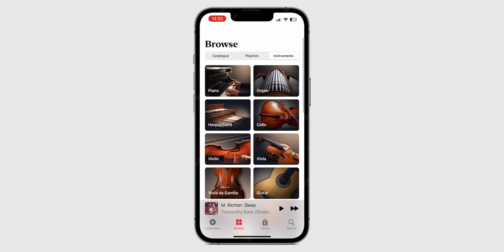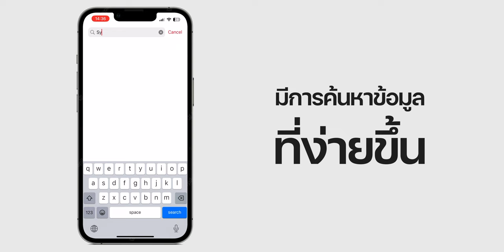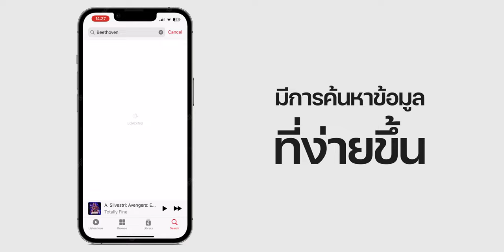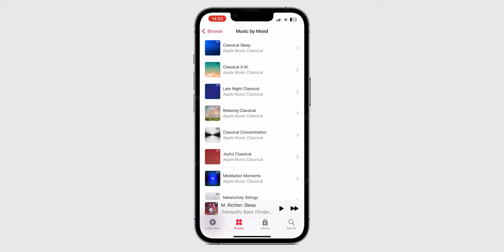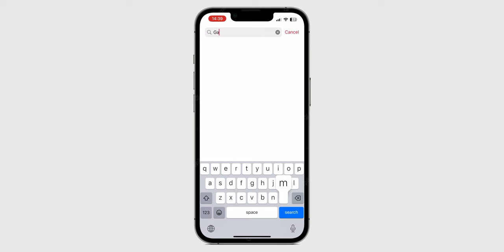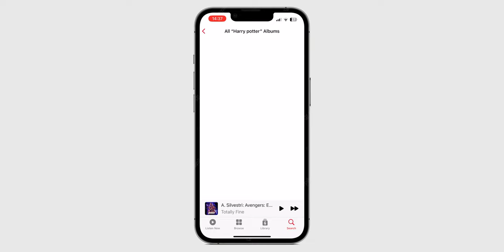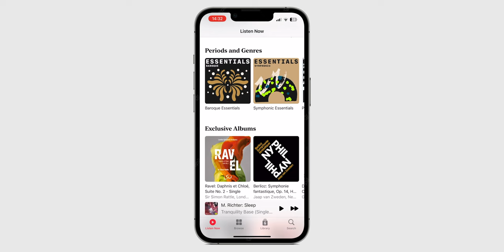Apple Music Classical ดีไหม? มีอะไรให้ฟังบ้าง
🔴 Apple Music Classical แอปรวมเพลงคลาสสิคแบบจัดเต็ม  ผู้ใช้ Apple Music โหลดได้เลย ไม่ต้องจ่ายเพิ่ม มีอะไรน่าสนใจบ้าง มาดูกัน

00:00 - Apple Music Classical
01:27 - จุดเด่นของ Apple Music Classical
01:32 - มีเพลงให้เลือกฟังเยอะ ทั้งเพลงคลาสสิคและบรรเลง
01:49 - ค้นหาข้อมูลง่าย
02:11 - คุณภาพเสียง Hi-Res 24 bits
02:54 - ค้นหาข้อมูลเพลงได้ละเอียด
03:35 - ความรู้สึก สิ่งที่ชอบหลังได้ใช้งาน
05:57 - รุ่นที่รองรับ

ℹ️ 15 สิ่งที่ควรทราบเกี่ยวกับ Apple Music Classical